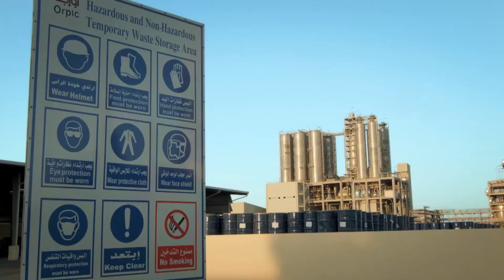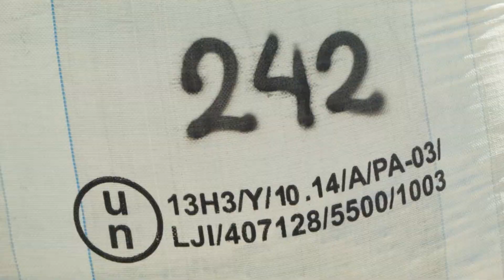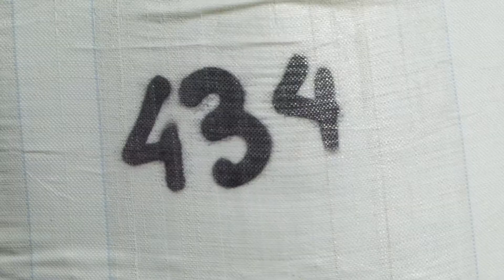Spent Catalyst Management in Oman